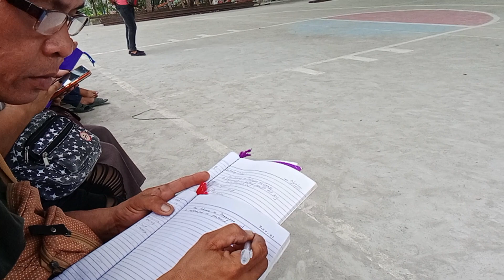Part 2 of 4ps fds gathering at brgy.Limbaan,NCDDN/march 29,2023